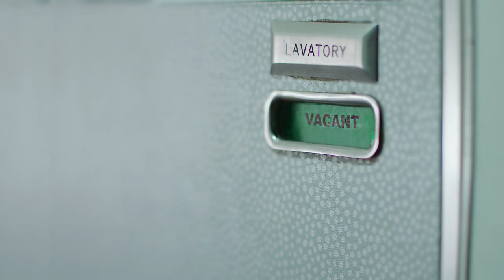Durex Flavours Her Yacht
Title: Durex Flavoured Condoms
Client: Durex

Agency: Havas Media Delhi

Chairman & Chief Creative Officer: Bobby Pawar

Managing Partner - North: Manas Lahiri
National Creative Director: Ravinder Siwach
Senior CD - Art: Debanik Chaudhury
Creative Director: Arjun Jetly
Associate Creative Director - Art: Shahbaz Khan
Senior Copywriter: Srishti Seth
Copywriter: Megha Chakrabarti
Executive Planning Director: Shubhrojyoti Roy
Senior Planning Director: Shivani Mathur
Digital Strategist - Analytics and insights: Rohit Rajpal
Vice President - Films & Production: Sugato Roy
Associate Vice President (Account Management): Shweta Raina
Associate Account Director: Naman Puri
Account Manager- Digital: Divya Sharma
Creative director- Art: Ranjan Verma
Senior Account Executive: Ruhan Ahmed

Production Company: BANG BANG - India's International Production Company
Director:  Lloyd Baptista
DoP:  Baldur Eythorsson
Produced by: Roopak Saluja & Kareena Dalal
Production Partner Turkey: Atlantik Film
Producer (Turkey): Gizem Başaran
Line Producer: Chetan Kale
Associate Producer: Pooja Mishra
DA: Devarsh Choubey
1st AD: Merve Toz
Styling: Merve Ertan
Hair & Make-Up: Cüneyt Yavuz
Singer: Vivian Pocha
Sound Engineer: Deepangsu Roy
Offline Editor: Rachit Mehta
Offline Editor: Zaid Siddique
Online Editor: Vinay Amin
Colourist: Navin Shetty
Post Production Supervisor: Tarun Mahajan
Post Production Assistant: Mangesh Futak
Post Studios: Nube, Prime Focus, Tonic